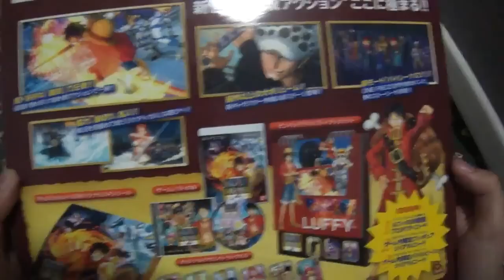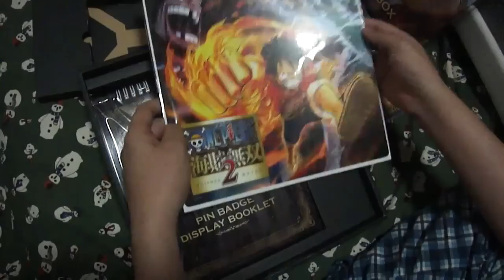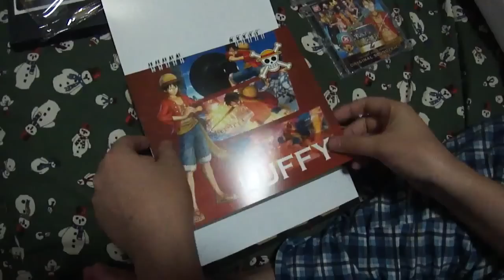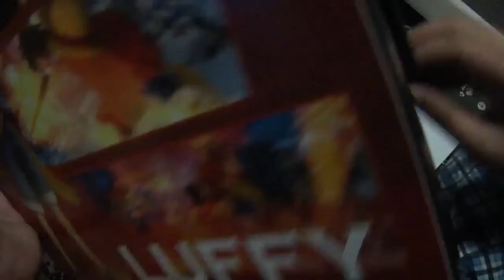One Piece Kaizoku Musou 2 Treasure Box Unboxing (PS3)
Raz unboxed One Piece Kaizoku Musou 2 Treasure Box!

Contents:
- The PS3 Videogame One Piece Kaizoku Musou 2.
- One Piece Kaizoku Musou 2 Original Soundtrack.
- Slim PS3 Skin.
- Character Pin Badges and Visual Booklet with Display Stand.
- "ONE PIECE FILM Z" Luffy last battle costume download code.
-  a serial code for the social game, Grand Collection.